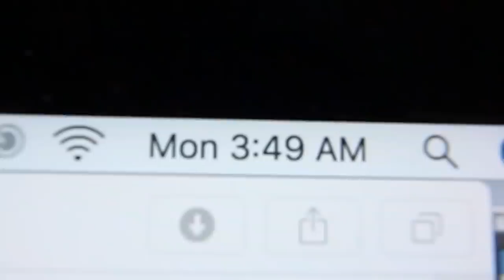UNLUCKY PEOPLE HAVING A BAD DAY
UNLUCKY people having a BAD DAY! MOST SATISFYING FOOD VIDEO EVER